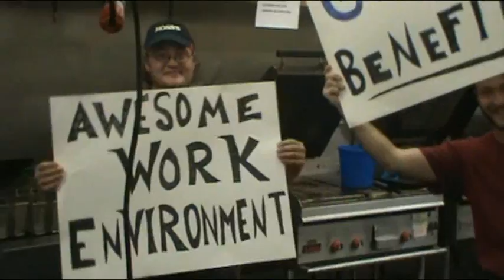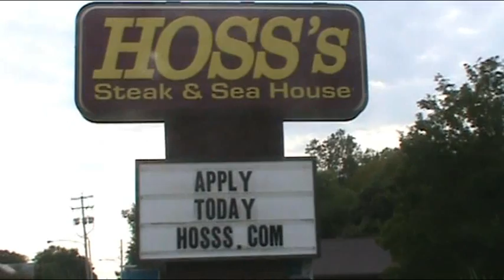Hoss's Commerical 2015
Hoss's is HIRING!

Hiring all positions including salad bar, cooks, host/hostess, dishwashers, and servers.

Serving customers since 1983!

Video created and edited by: Stephen M. Carpenter